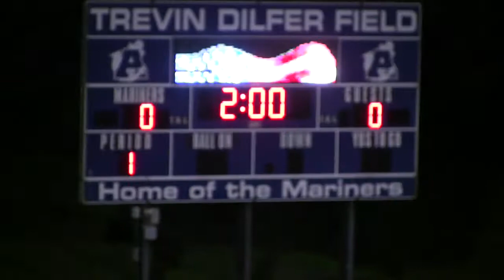Aptos v SLV 1H, 2018-01-31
First half, Aptos varsity soccer's rematch with San Lorenzo Valley High.